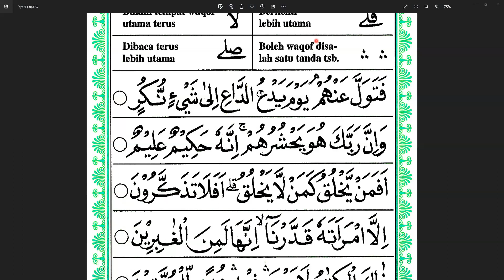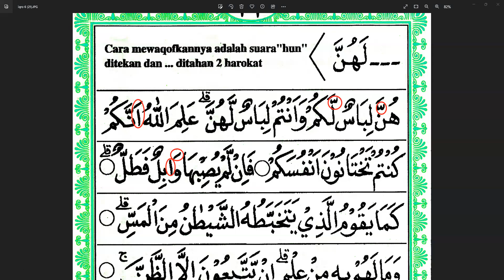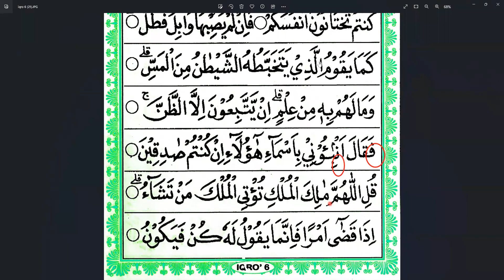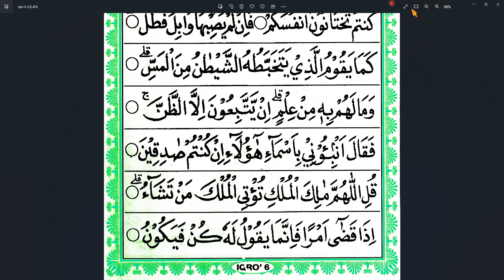IQRO 6 HALAMAN 21- IBU SRI - PAPUA BARAT